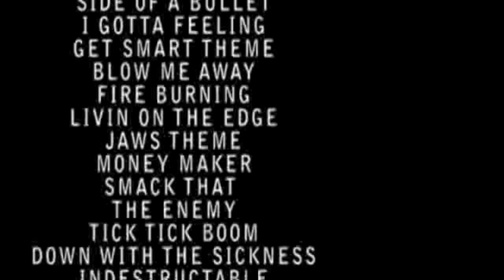H3MV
This Vid was created by Mflanny34(MyBud). I was in it so i uploaded it. srry for the bad quality. Copyright Not Intended